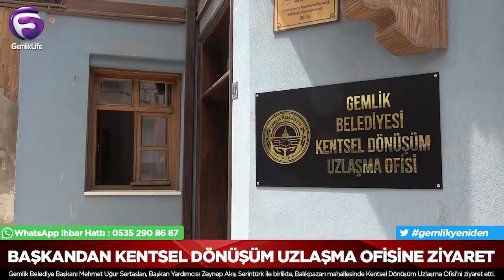Gemlik'te Kentsel Dönüşüm Uzlaşma Ofisine Başkandan Ziyaret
Gemlik Belediye Başkanı Mehmet Uğur Sertaslan, Başkan Yardımcısı Zeynep Akış Serintürk ile birlikte, Balıkpazarı mahallesinde Kentsel Dönüşüm Uzlaşma Ofisi'ni ziyaret etti.

Burada bulunan tarihi Balıkpazarı hamamı, Uzlaşma Ofisi olarak hizmet verecek. "Gemlik Yeniden" Kentsel Tasarım Projesi'nde hak sahipleri ile görüşülecek olan ofiste, önümüzdeki 5 ay içinde uzlaşmalar tamamlanarak kentsel dönüşüme başlanacak.

Sertaslan yapmış olduğu açıklamada; "Balıkpazarı’nda bulunan kentsel dönüşüm uzlaşma ofisimizi ziyaret ederek son hazırlıkları yerinde inceledim.

Ofisimizde, bölgede bulunan binlerce hak sahibi hemşehrilerimizle görüşüp yenidenGemlik yolunda hızlı adımlarla ilerleyeceğiz." şeklinde konuştu.